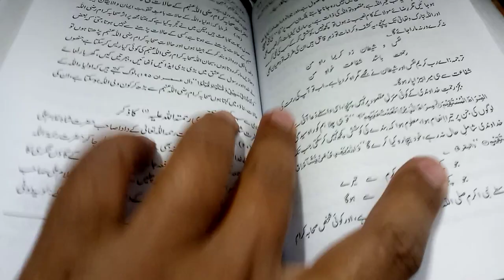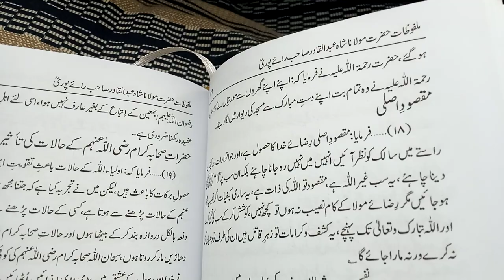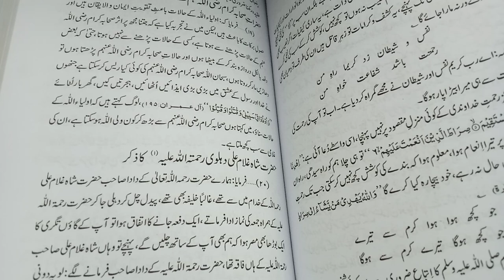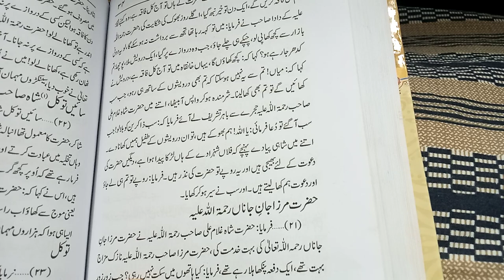shah abdul qadir raipuri | clip 8 | शाह अब्दुलकादिर रायपुरी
Wali Allah , Qutab ul Irshad, Shah Abdul Qadir Rahmatullah Ale kay  irshadat

शाह अब्दुलकादिर रायपुरी
ملفوظات شاہ عبدالقادر رائے پوری ، مولانا محمد انوری لائلپوری
Islamic Bayan
Islamic Sector
Farhat Hashmi
Bilal Jhangir
Multi Channel
Tariq Jamil
deenpur shareef
TALAASH
Wazaif
masnoon duas
Perfect Islam
Risala Wazaif
PeerAbuNuman RizviSaifi
Sachy Wazify
ROHANI WAZAIF
Zakir Naik
Tariq Ramada
Tariq Jamil
Taqi Usmani
Allah Wasaya
Iqbalsalfi
pir hafiz iqbal quraishi
TALAASH
Muhammad Ali
Urdupoint.com
Rohani ilaj Aur Istakhara
Muhammad Ali
Darwaish Tv
Jamia Farooqia
Zaheer Azmi
Kami ki bat
Waseem Vlog
Wasaifonline786
Abu Raihan Mohamadi
Youth Club
MrBeast
Islami Sector 2.5M
Urdu Stunt
Universal Info
Naat
surah baqarh
hadeessharif
islamic naat
khwab mein
islamic channel
islami channel online
quran classes
Trueislamicinfo
islamic knowledge
Zafar Islamic
Shaz Group Official
Khalid Palanpuri
Faizan Media House
RAHE HIDAYAT
Noorani Baate
Mohib Ullah 245 Tablighi Bayanat
Islamic Voice
MuftiTariqMasoodSpeeches
TariqMasoodExclusive